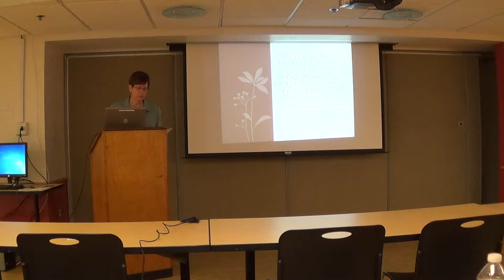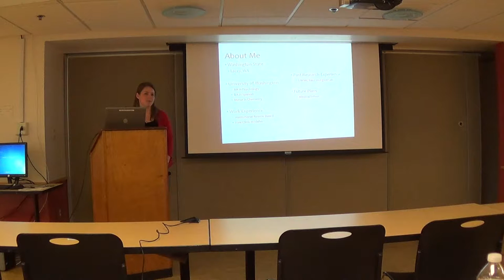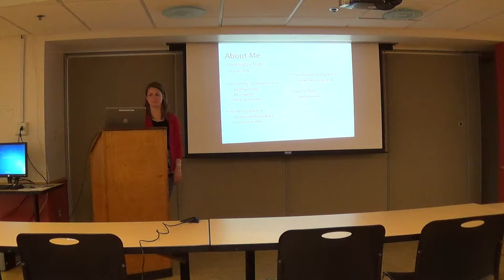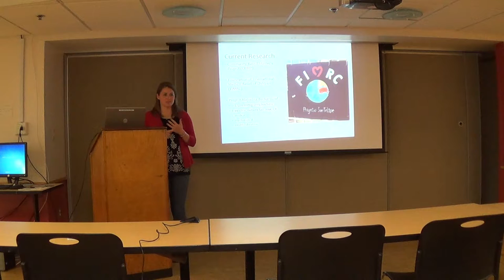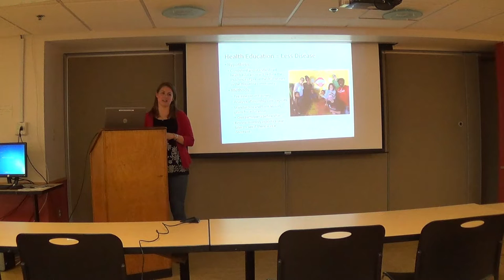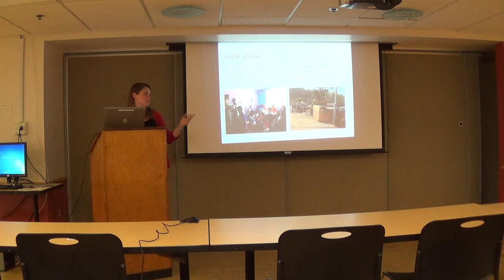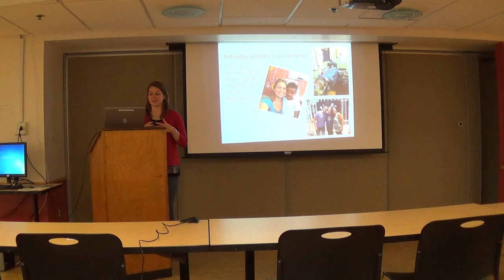Books & Bagels April 2014 Part 1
Books & Bagels: Conversations on Interdisciplinary Research

Monday, April 7, 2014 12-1:30pm
New College Building, Room 3506, 3rd Floor
245 N 15th Street

Brief introduction to current research by graduate students followed by a moderated discussion.

Featuring:

Chelsey Johnson, BS
MPH Student, Public Health, School of Public Health
"Implementing Health Education Workshops to Reduce Preventable Diseases in the Alajuelita Community of Costa Rica"

Laura Jennings, BS
MHS, PA-C Student, Physician Assistant Program, College of Nursing and Health Professions
"Advances in Lesbian, Gay, Bisexual, and Transgender (LGBT) Healthcare and Education"

Gioia Chilton, MA, ATR-BC, PhD
PhD Graduate, Creative Art Therapies, College of Nursing and Health Professions
"An Arts-Based Study of the Dynamics of Expressing Positive Emotions"

Moderated by Julie Kinzel, MEd, PA-C, Assistant Clinical Professor, PA Dept., CNHP